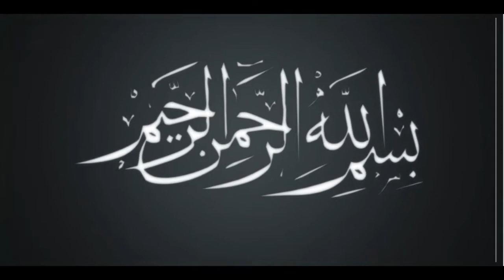Beef Rosh Dumbay ki Charbi k Sath & Dal Mash | Easy Recipes in Urdu Hindi | Pakistani Cooking Recipe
Beef Rosh , Namkeen Rosh bhi hay, Charbi Optional hay
Beef Fats say Dumbay/Lamb ka Fats Healthy & Safe hay
Esko Banana Bahut he asan hy Aur Bahut Tasty hay zaror banain,